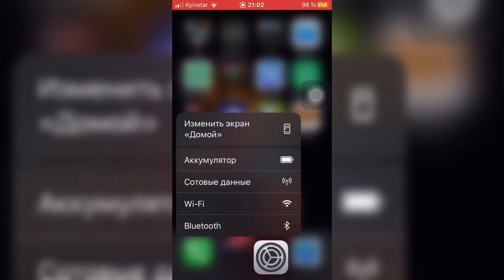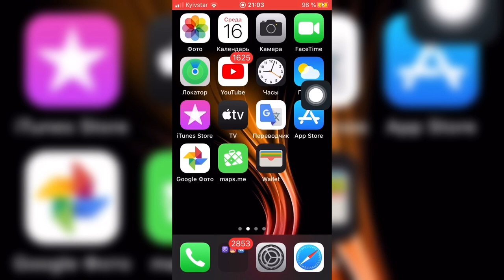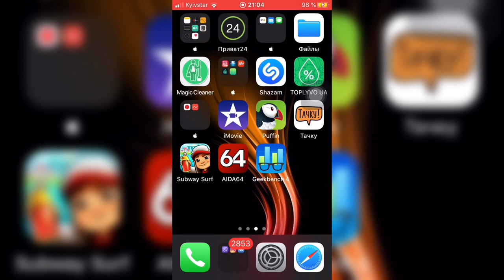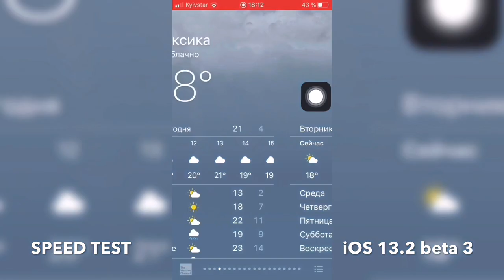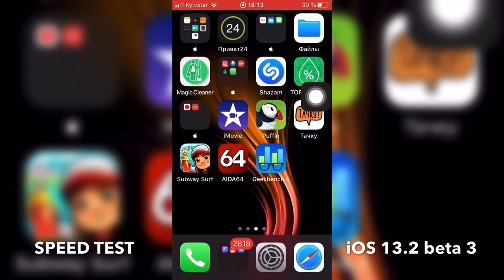ОБЗОР iOS 13.2 beta 3 на iPhone SE - iApple Expert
Смотрим самый полный и честный обзор по iOS 13.2 beta 3 на канале iApple Expert

НЕ ЗАБЫВАЕМ ДЕЛАТЬ РЕЗЕРВНУЮ КОПИЮ В iTunes/iCloud

Внесенные изменения:
   1. NFC - корректная работа